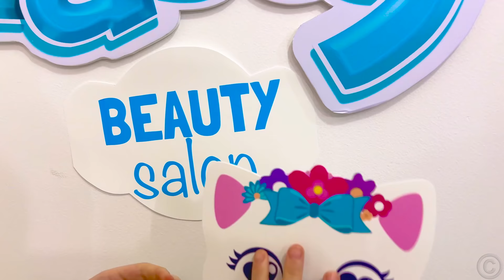Nastya arranged a beauty salon to help a friend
Nastya helps a friend buy new ice hockey skates. To do this, she organized a beauty salon and bought new skates with the proceeds.